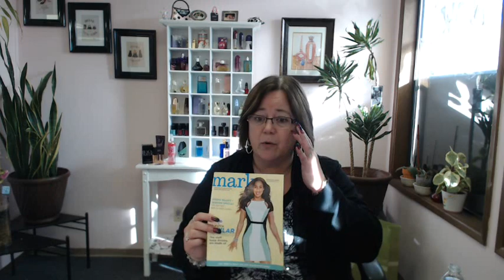New Representative Video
How to make money in my new business